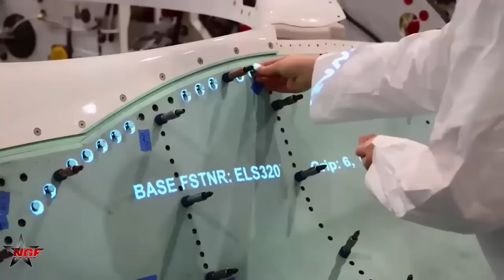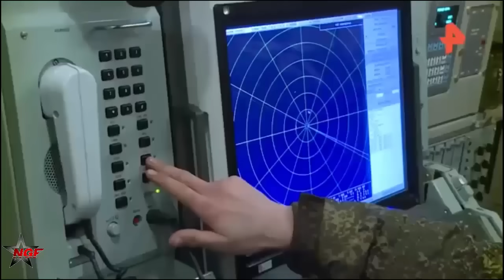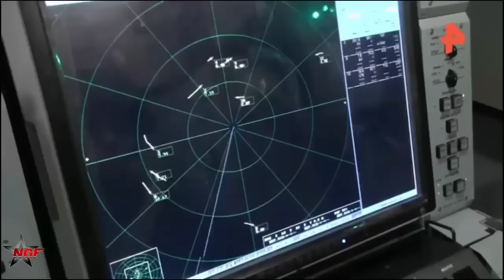Russia’s Radar Breakthrough: Detecting the F-35 Stealth Fighter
In a world where air superiority often determines the outcome of modern conflicts, the United States’ F-35 Lightning II has long been heralded as the pinnacle of stealth technology. Marketed as virtually invisible to radar, this fifth-generation fighter jet has been a cornerstone of NATO’s air dominance strategy.